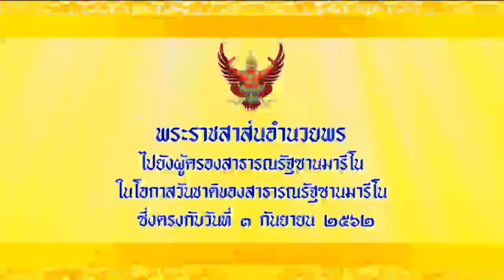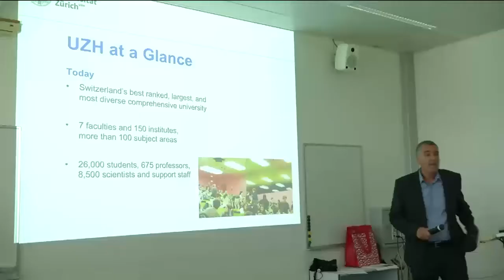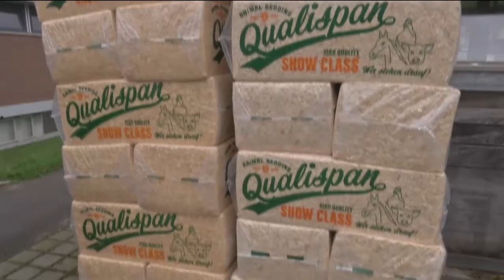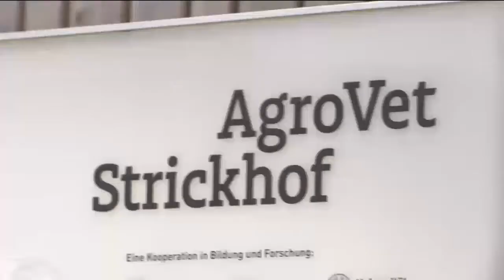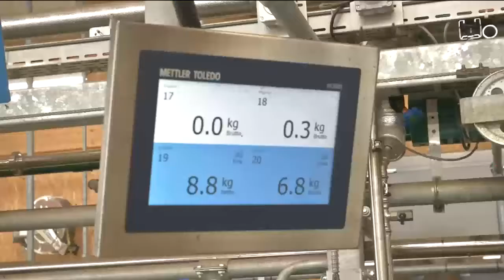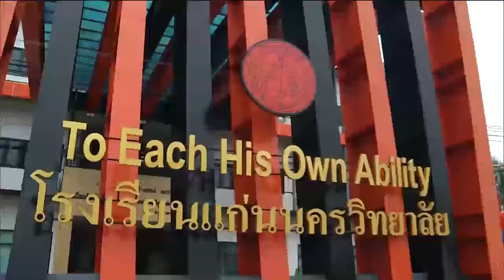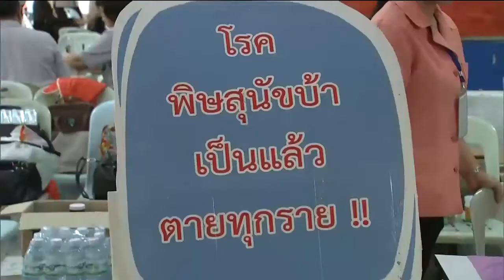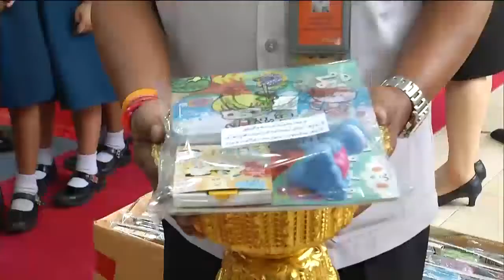ข่าวในพระราชสำนัก 3 ก.ย. 62